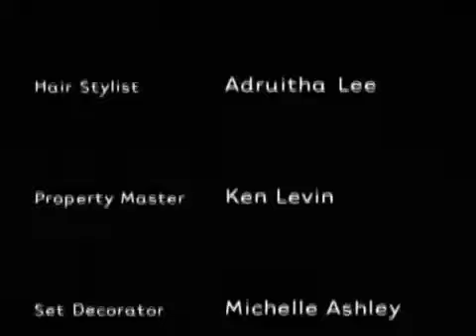Lizzie McGuire | September 20th, 2002 - #049: Pt. 8